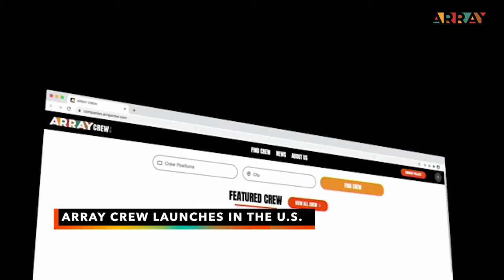ARRAY 2021 YEAR IN REVIEW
As we wrap up 2021, we take a look back on a year of disruption from ARRAY Filmworks, ARRAY Releasing and ARRAY Alliance.